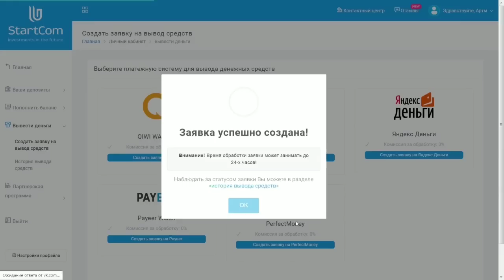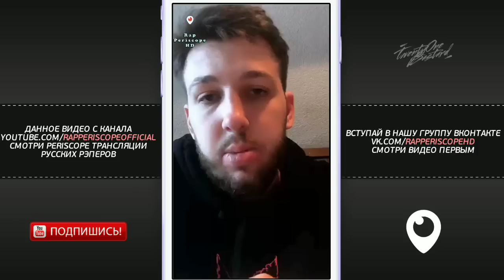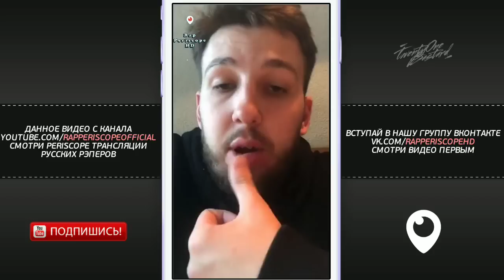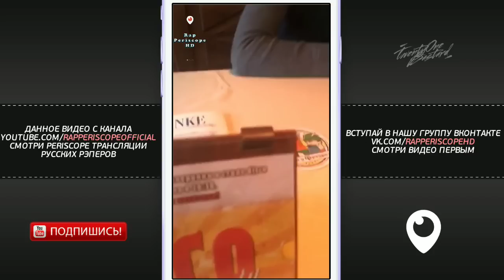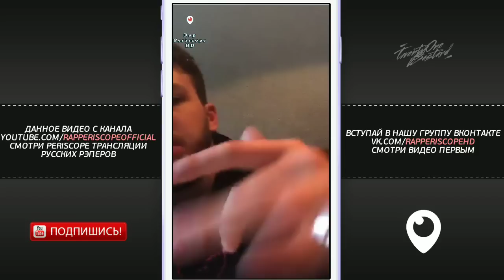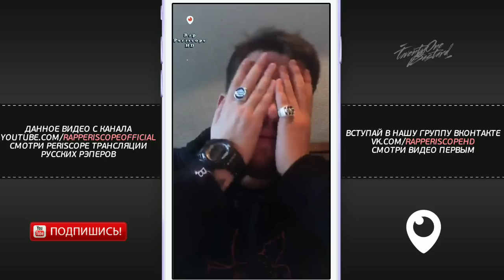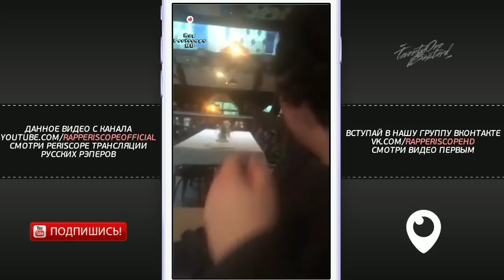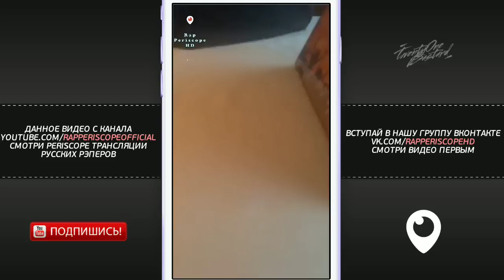Booker о матче Россия Испания, Oxxxymiron, Гнойный, Замай, Рватьнабитах, 6ix9ine, Miyagi & Эндшпиль